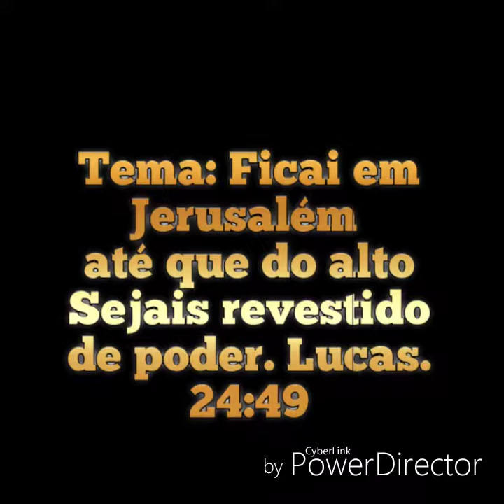7 Anos de Vitória | Até aqui nos ajudou o Senhor